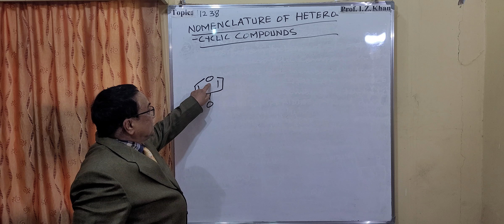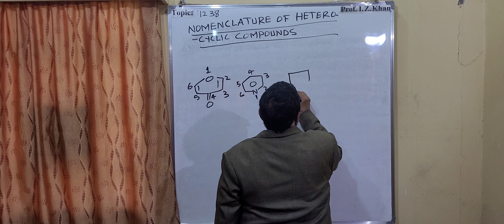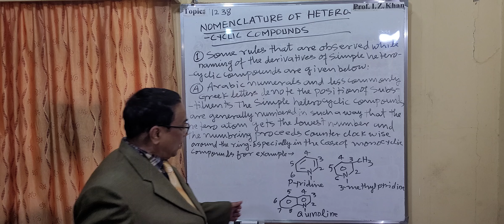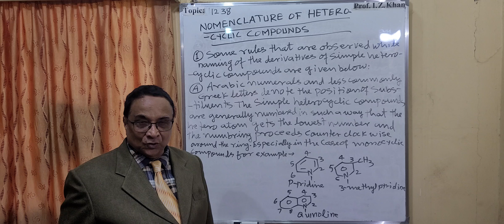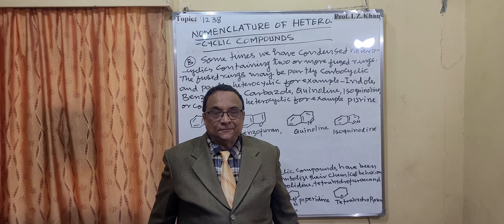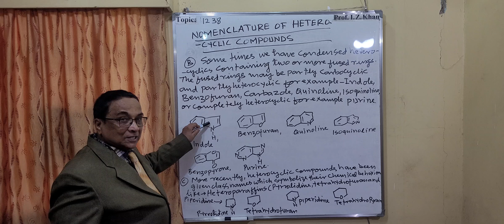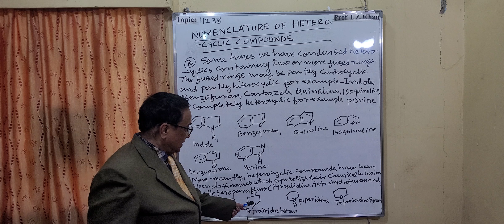Lecture- 1238Topic- NOMENCLATURE OF HETEROLYTIC COMPOUNDS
Introduction
Some rules that are observed while naming the derivatives of simple heterocyclic compounds which are given here. Simple heterolytic compounds are generally named in such a way that the hetero atom gets the lowest number and the numbering proceeds counter clockwise around the ring. Especially in the case of monocyclic compounds for example pyridine, 3-methyl pyridine and quinoline.